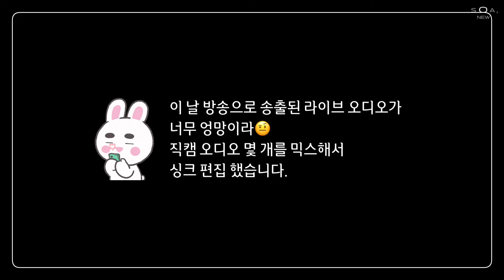싱가폴 다녀온 우리 봄🌸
00:00 입장
00:55 인터뷰
02:45 포토존
03:26 토크
07:08 시상
09:34 you are my everything
13:09 your scent